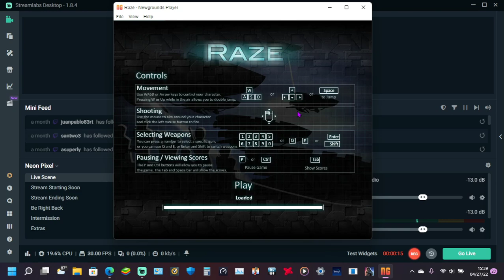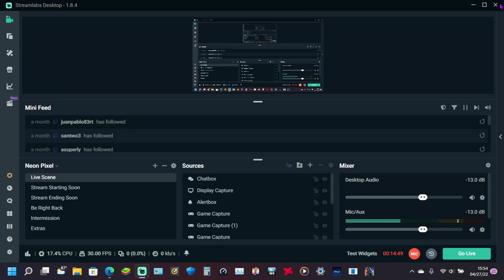raze quickmatch weapons challenge (w/ a crazy twist)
today i did a challenge in raze that ended w/ a crazy twist.